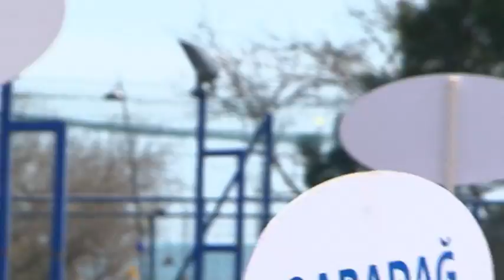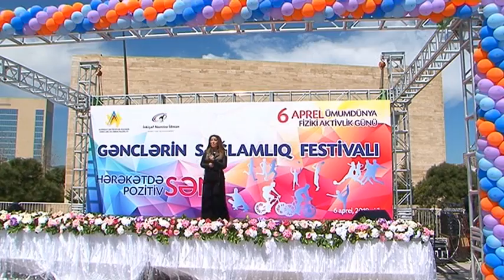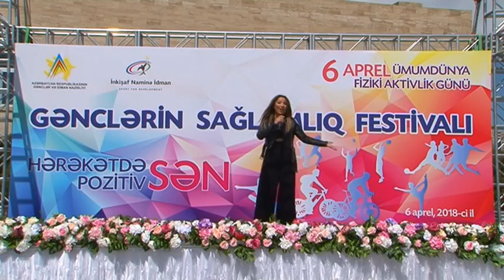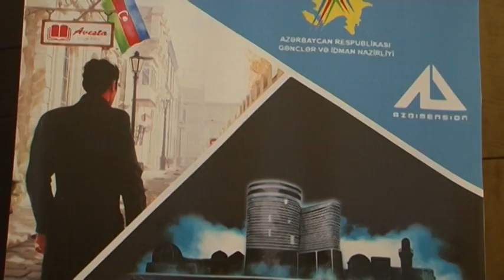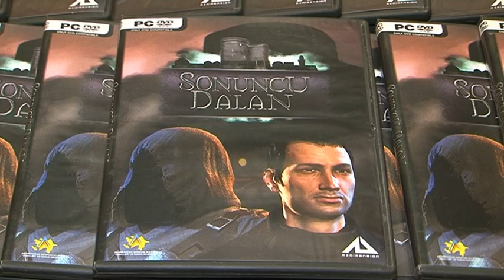MAG(İdman) 16. 04.2018